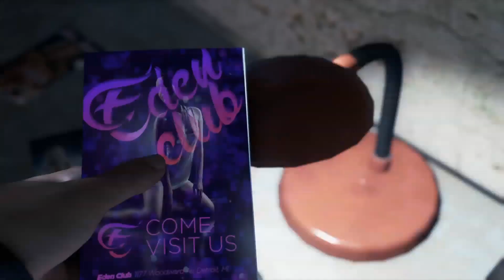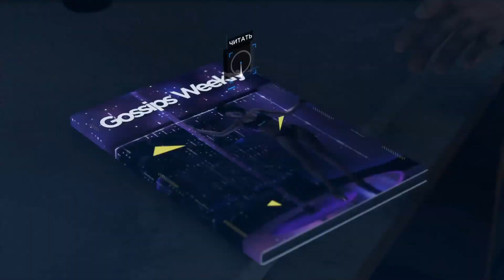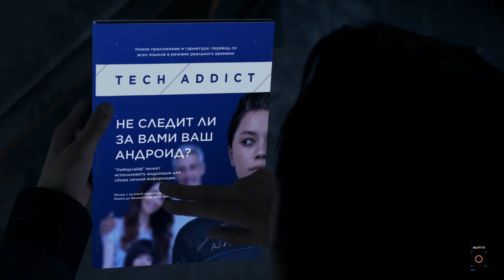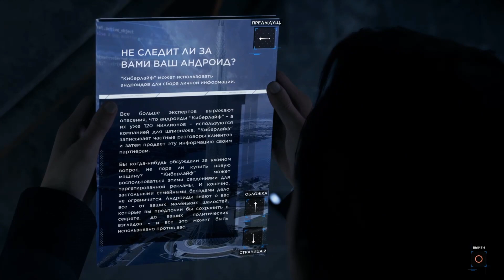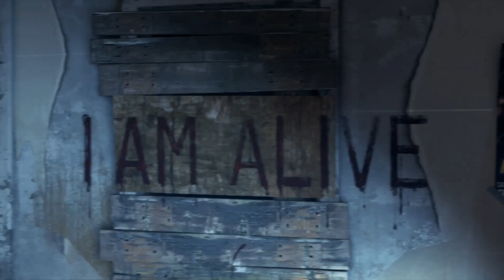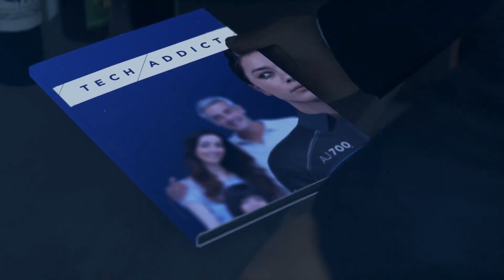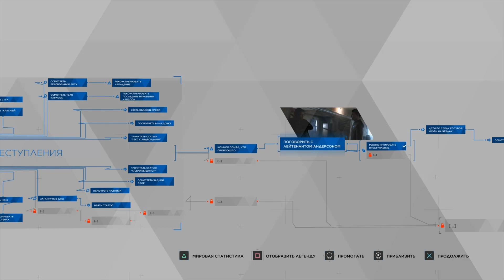Detroit: Become Human. Chapter 6 - Partners | Playthrough [RUS]